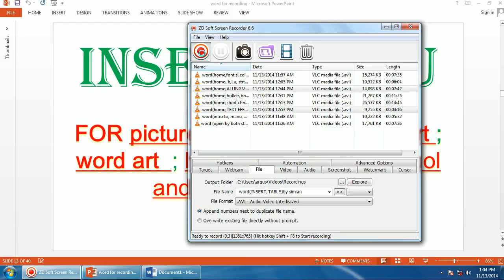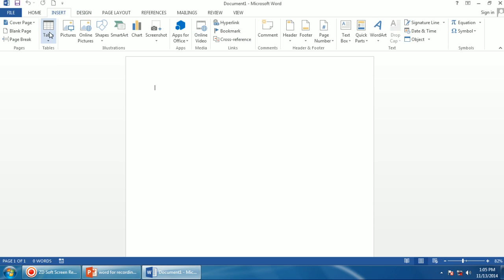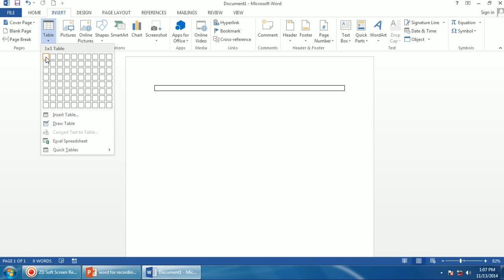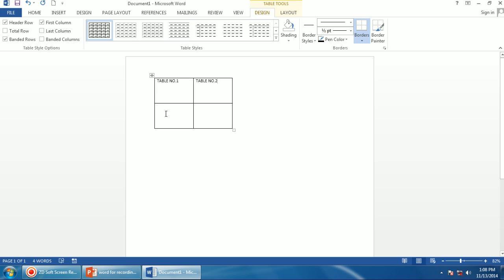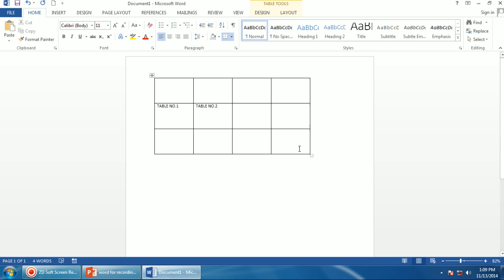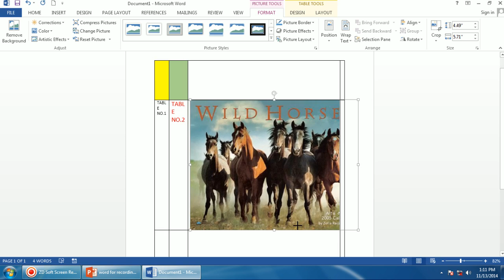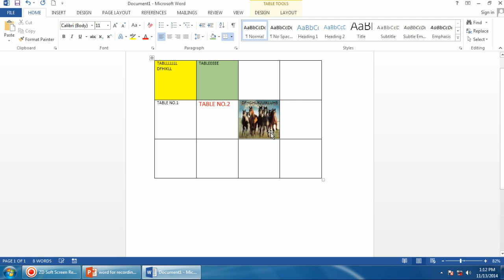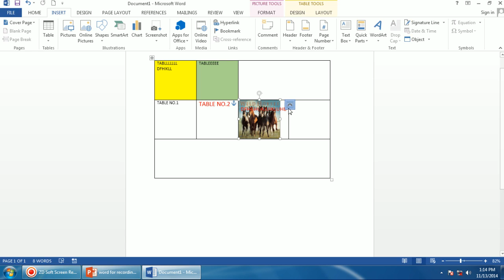WORD TUTORIAL 9 INSERT MENU TABLE BY SIMRAN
INSERT MENU TABLE ( WORD TUTORIAL IN HINDI)